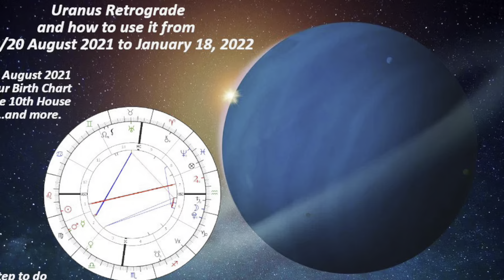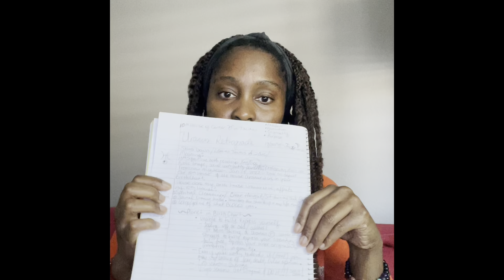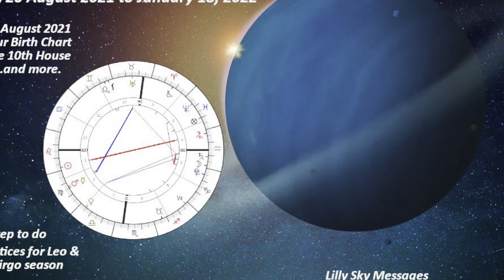Uranus Retrograde 💪20 August 2021 ✍️ Process A Positive Change Within😀 Four Months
Did you learn something?